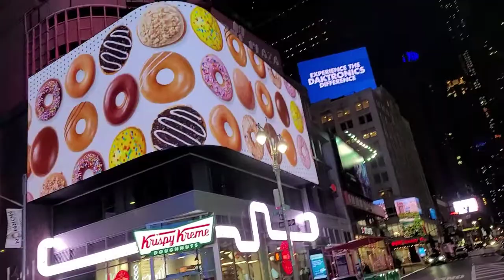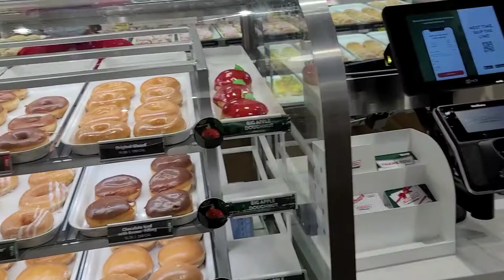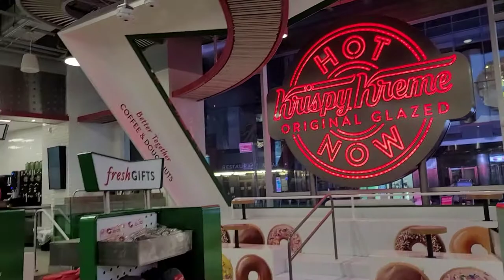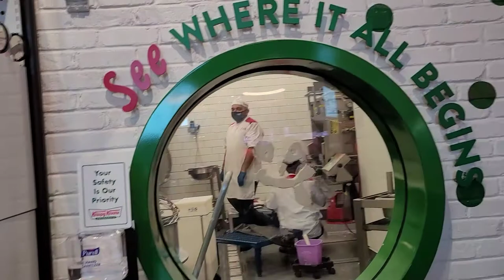Krispy Kreme New York (Krispy Kreme big Apple)